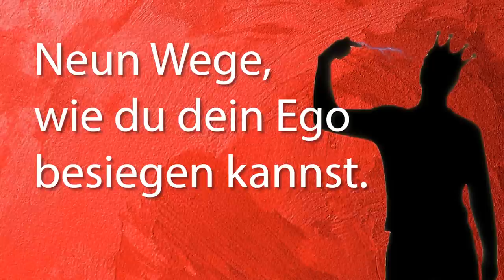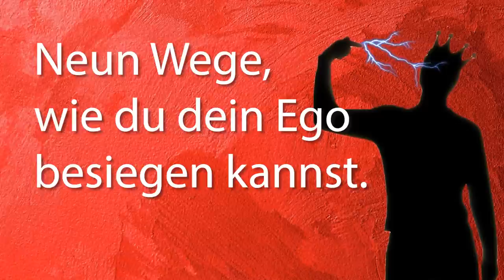Neun Wege, wie du dein Ego ganz leicht besiegen kannst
Erfahre hier die reine Wahrheit über unser Ego. Erfahre, wie du dein Ego besiegen kannst und dein Leben automatisch glücklicher wird. Das Ego ist nicht dein Freund. Es ist der Teil von dir, der ständig versucht, etwas zu beweisen, besser zu sein als jemand anderes und sich um jeden Preis zu schützen. Aber genau das ist es: Dein Ego ist es, das dich davon abhält, dein volles Potenzial auszuschöpfen. Es ist das, was dich an dir selbst zweifeln lässt, was dich zurückhält und in der Vergangenheit stecken bleiben lässt. Erfahre jetzt, wie du das ändern kannst.

🚩Komm zum LIVE-Stream spirituelles Treffen 27. + 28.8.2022

💕Melde dich jetzt an, für eine Zukunft voller Wissen und Verständnis. Lerne von den Andromedanern, die die Menschheit schon vor unserer Zeit studiert haben! Jetzt gleich zur Andromeda Schule anmelden:

Vielen Dank 💖

BIC: GENODEM1GLS